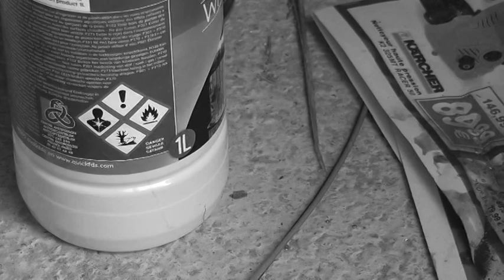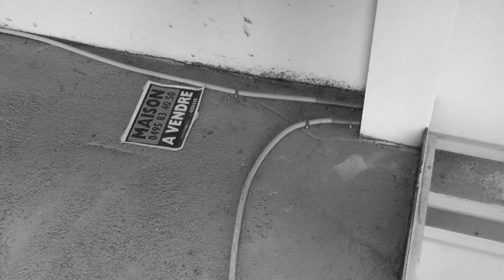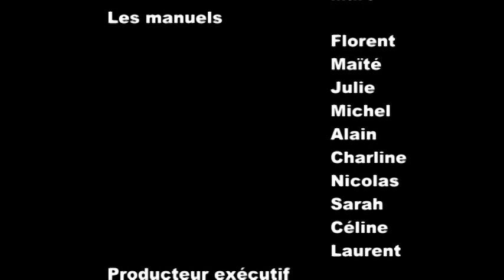TOUS ENSEMBLE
"Marc et les manuels" - Chez Pierre et Florence